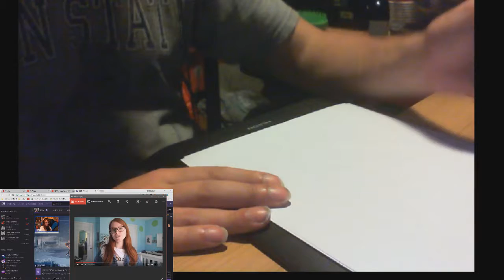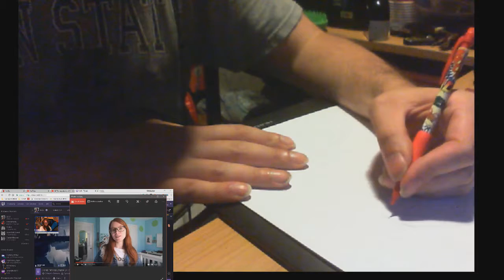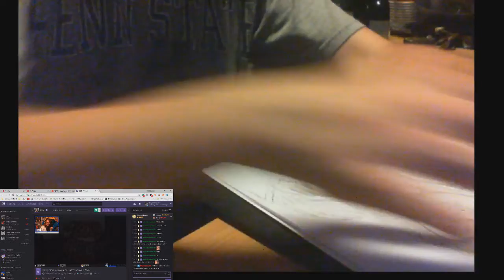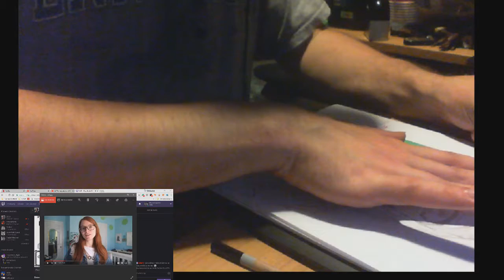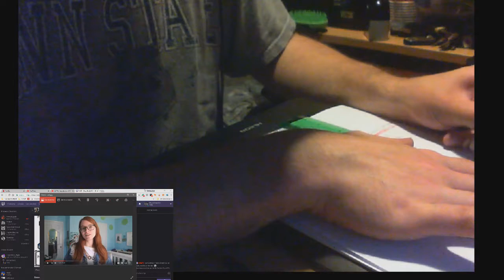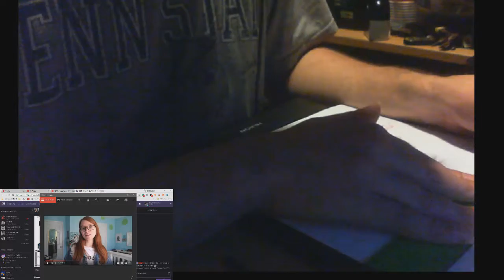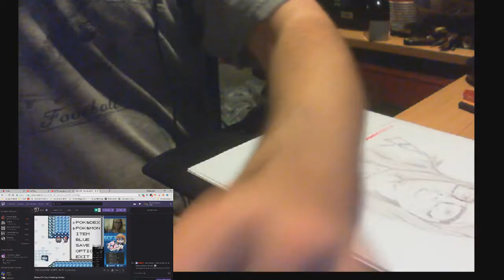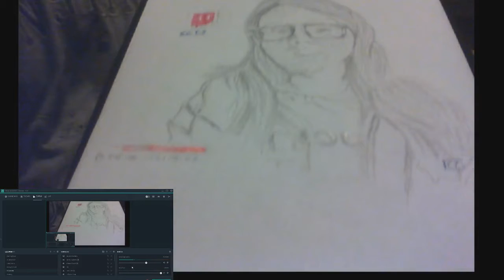Drawing of a Youtuber #4 /Twitcher scf3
Thank you for joining, in watching the latest in my series.

This time I wanted to highlight the streamer – SCF3

She does have a Youtube channel so technically she is a

Youtuber, however she is a partnerOf the streaming site Twitch.

This streamer brings, electronic energy and charge to each of her streams that is so contagious. Each stream she brings her A game, She has made an extensive guide for people wanting to get better at Twitch streaming by uploading videos to Youtube (I found that sarcastically ironic, which I’m sure was the Intent.)

I wouldn’t describe her as a Big time streamer however she is confidently in the middle for sure. With a healthy modest audience that support her which has transformed into a mini community. She is naturally open and welcoming to newer streamers.

 However do not take that extremely pretty face for granted if you piss her off and abuse her rules then her bite rivals her good looks as it does equally her intelligence.
When I watch her streams – It feels like I am watching the real life version of Felisa’s day character from the web series “The Guild”. Overall she is just pleasant to watch and listen too.

She is an expert in her console genre which she confidently dominates. And yes she is a Great Girl Gamer, Once again proving in the counter-argument to those persistent whom are insistent on girls not having a place in Computer games.
If any of those types of ignorant people are watching – I would confidently present SCF3 videos as perfect evidence to counter their argument.

Her streams have come on leaps and bounds from 3 years ago – showing and proving that with a little time and effort any one can be where she is.

She is the example to any aspiring streamer –

I selected her to draw because – She is pleasant, Honest in every stream and very open. She manages to keep her streams interesting, She has mastered and managed to keep that Sazz and the sap in the marriage of sorts, between her viewers that makes me and the other want to keep coming back.

If there is someone you would like me to draw to highlight their channels either on Twitch or Youtube.